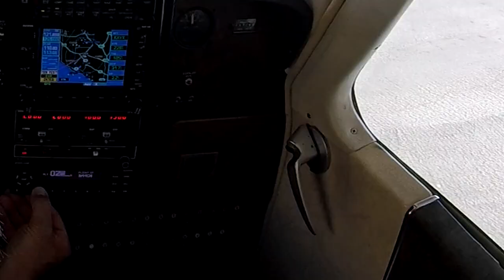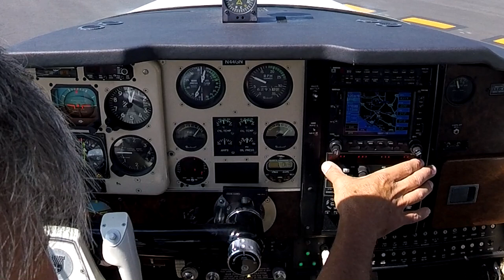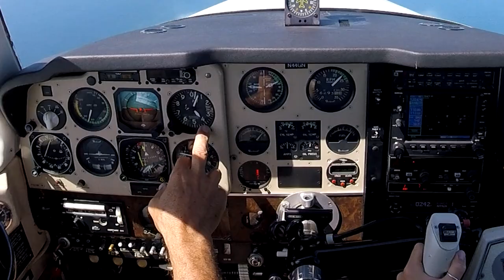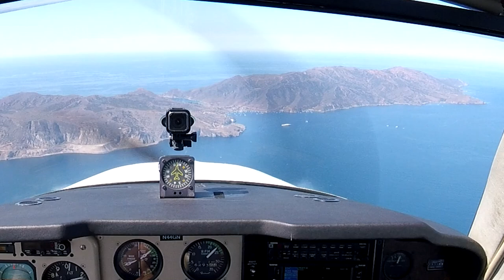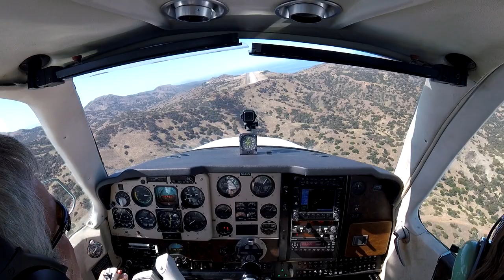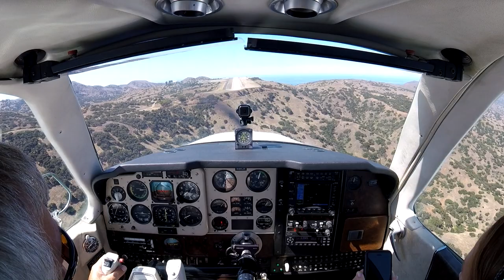The Hundred Dollar Hamburger Flight to Catalina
The Hundred Dollar Hamburger Flight to Catalina with Christina and Val.  Their first flight in a single engine airplane and first time to visit Catalina Island.

Music credit - Four Preps, 26 Miles
Music credit - Jonny May,  Don't know Why